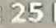Numbers 1 to 850